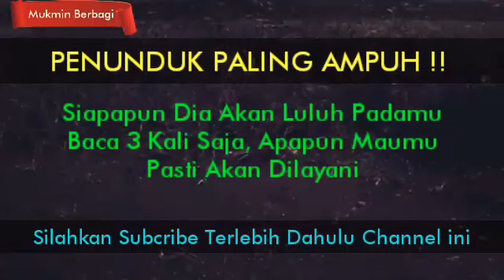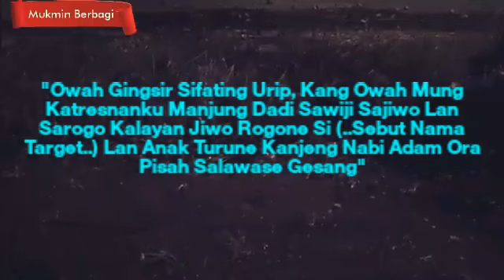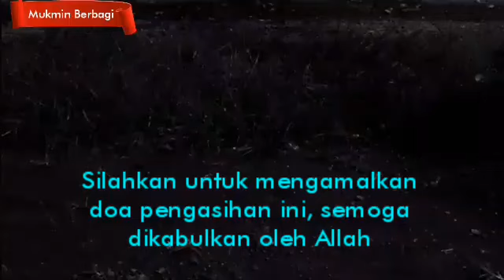Penunduk Paling Ampuh !! Baca Doa Ini 3X, Siapapun Dia Akan Luluh Padamu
Bismillahirrahmanirrahim
Pada kesempatan kita kali ini, saya akan menyampaikan suatu Amalan pengasihan jarak jauh yang Ampuh untuk memikat hati seseorang.

Langsung saja berikut saya jelaskan tata caranya untuk mengamalkan.

 - Lakukan sholat hajat 2 Rakaat Diatas jam 11 malam
- Kemudian baca doa ini sebanyak 3x,

Doanya sebagai berikut :

"Owah Gingsir Sifating Urip, Kang Owah Mung Katresnanku Manjung Dadi Sawiji Sajiwo Lan Sarogo Kalayan Jiwo Rogone Si (..Sebut Nama Target..) Lan Anak Turune Kanjeng Nabi Adam Ora Pisah Salawase Gesang"

Amalkan secara Yakin dan sungguh-sungguh dengan niat yang tulus serta baik, maka atas Izin Allah, perlahan tapi pasti target akan jatuh cinta padamu, dan Rindu Berat pada Anda. Bahkan dia rela lakukan apa saja yang anda inginkan.

Jika Anda rutin dan Istiqamah dalam melakukan amalan ini, maka Anda akan mendapatkan hasilnya secara maksimal. Orang yang Anda inginkan akan menjadi milik Anda seutuhnya. Namun ingat, jika dia sudah jatuh hati pada Anda maka perlakukan dia dengan sepenuh cinta dan segera nikahilah si  target.